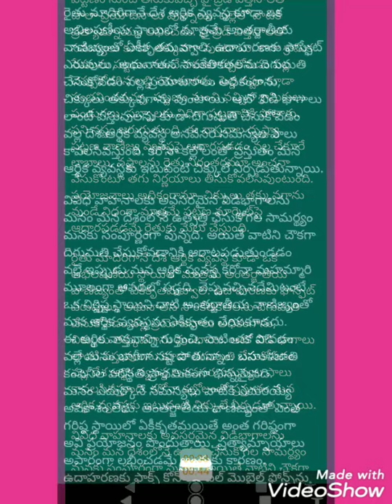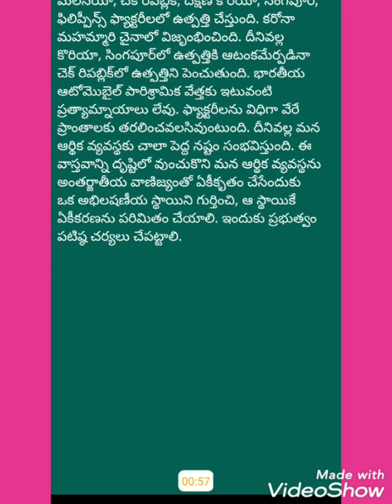Corona and economic lessons